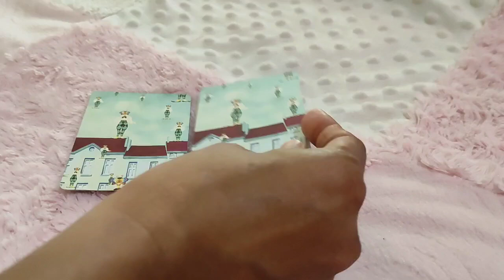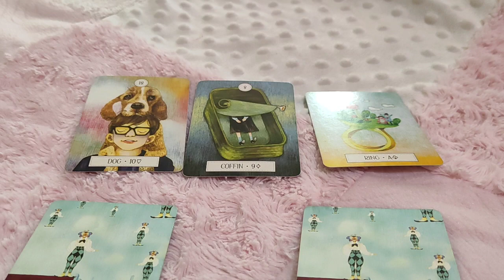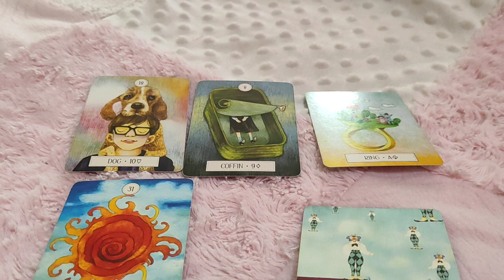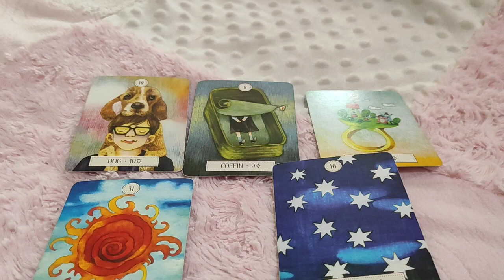Capricorn ♑ Wildest dreams coming true...♑ daily love tarot reading 26 December 2020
Hi guys !

support
For Daily Readings:

Zodiac signs
Capricorn Compatibility
Capricorn personality
Capricorn horoscope
Capricorn dates